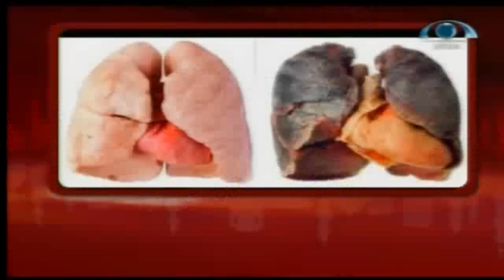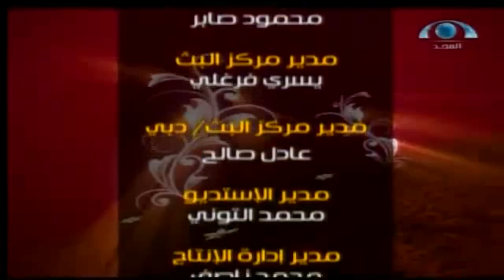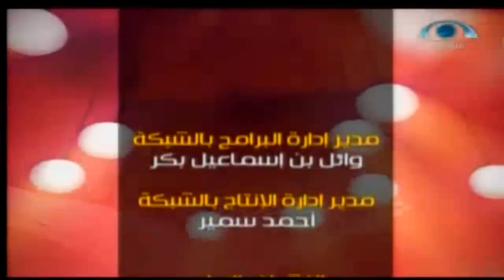برنامج_المنتصف | مجلة تلفزيونية منوعة | يوم الأحد 1436.11.08ه‍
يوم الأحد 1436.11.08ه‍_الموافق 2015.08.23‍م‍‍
تقديم: محمود صابر